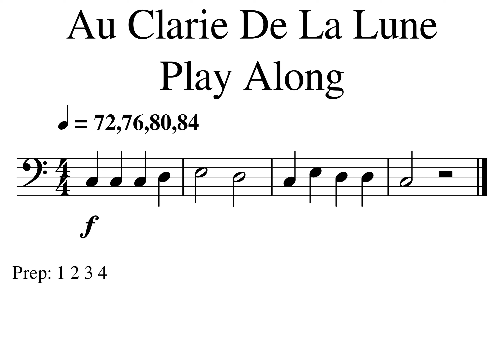Au Claire MM01-04 Play Along(3)